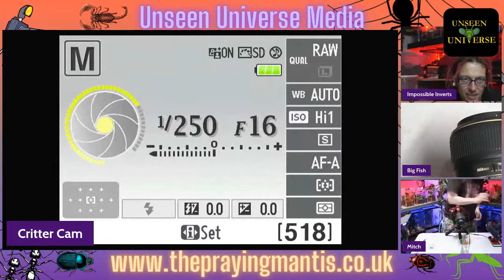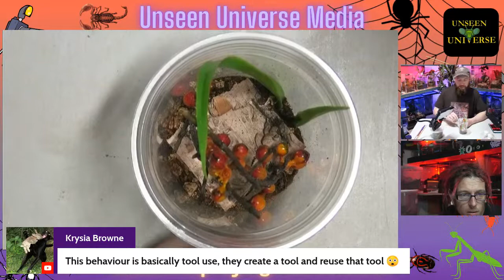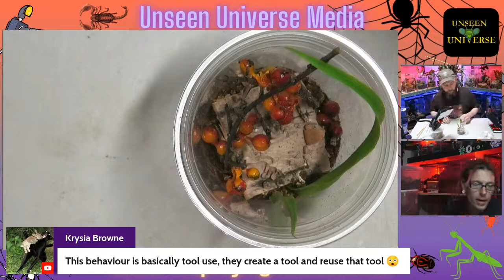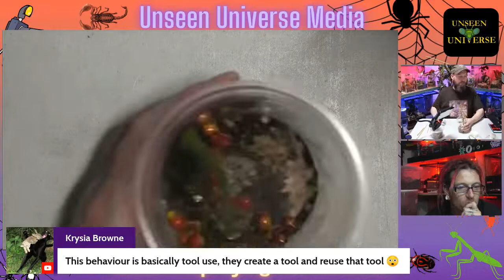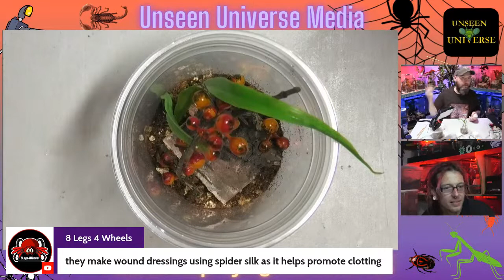Deinopis aspectans (Net-casting spider) - REHOUSING & CARE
I'll be rehousing a whole bunch of Deinopis aspectans (Net-casting spider) (SLINGS) "LIVE!"

There will be care and general info' given whilst the stream occurs. PLUS, as always, the usual helping of macro videography provided by CRITTER CAM - Delving deep into the macro/micro universe of these amazing, and awe inspiring creatures!

As always, Gav' of Impossible Inverts my right-hand man, my partner in crime, will be with us to support me, and you guys in the chattersphere.

Please come along and say hi, join in the chattersphere and be part of our ever growing and friendly community here at Unseen Universe :)

Thanks in advance for joining in the LIVE CHAT, or just watching from behind the sofa ha ha. Or, if you watched the rerun, thanks so much too :)

Please be sure to leave any comments, observations, or questions in the comments below. Plus, if you would like to see any specific topics discussed, or species specific care/rehousings, then please leave your suggestions in the comments below.

Mitch.